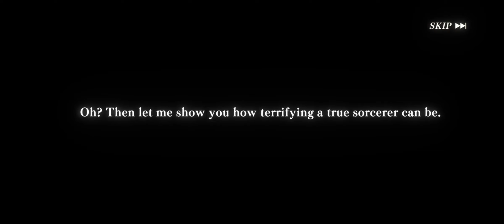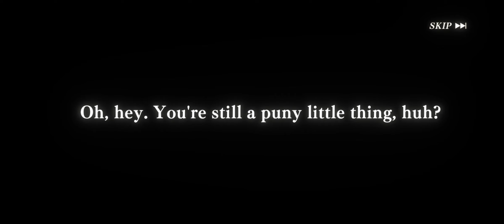SLIME - ISEKAI Memories - Troop Recruit: 2nd Anniversary Isekai Revelry Part 1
Pulled Deeno, the Sleeping Ruler as a new character which i have not pulled before